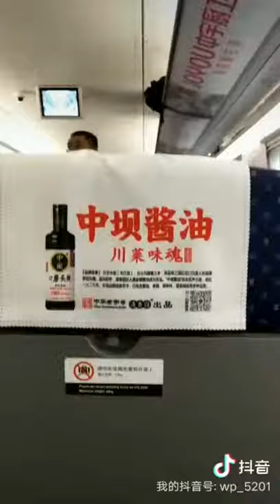Take a train to Chengdu East Station in the suburbs of Chengdu, Sichuan, China.